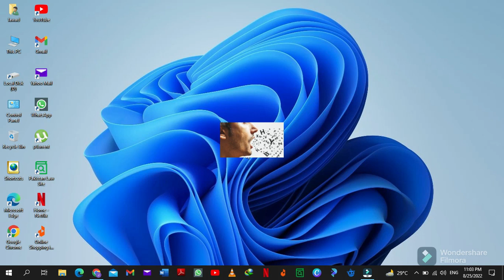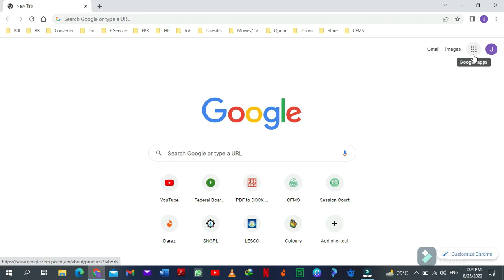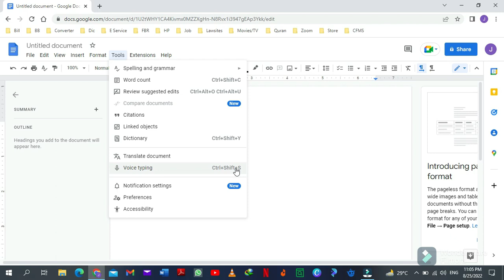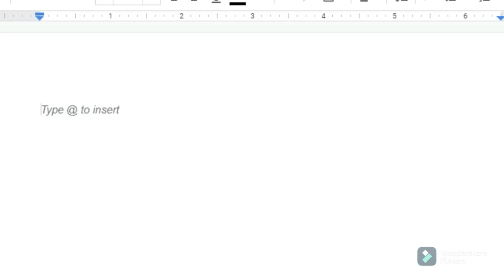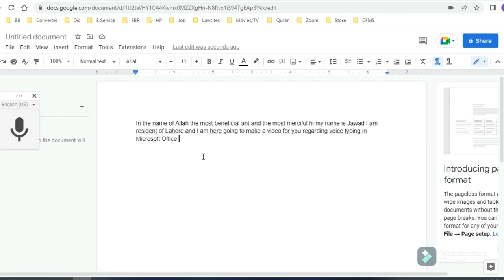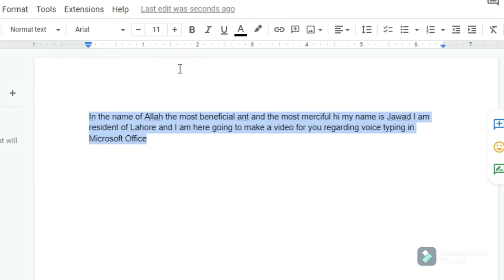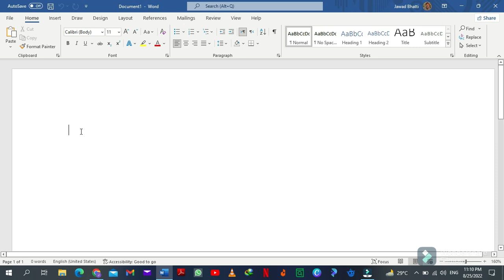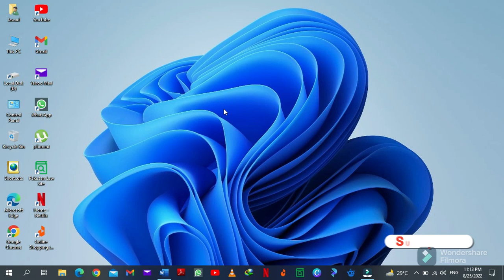Voice typing. Google docs voice typing. Voice into text. Dictating into word. Speak and type.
In this video I will tell you Voice typing. Google docs voice typing. Voice into text. Dictating into word. Speak and type. How to type with your voice. Here in this video you can learn how to type by your own voice without using keyboard. Voice typing google for PC or Laptop - Speech to text for PC & Laptop - google voice typing for pc. How do i turn on voice typing in word.  Google Voice Typing URDU in MS WORD Google DOCS and DICTATION IO| how to type urdu in ms word.  How To Enable Voice Typing in MS Word in Windows 10 No Download. How to Convert Audio to Text - FREE & No Time Limits. Voice Typing in Windows 10/11  Voice to Text in Windows. MS Word dictation option missing solution | Voice Typing in MS Word. How to Voice Typing using Computer. 4 Best Online Tool For Voice Typing & Dictation In Hindi - Speech To Text Online. Google Docs.
How to use Google Docs - Google Docs Kaise Use Karen. Enable Voice Typing in Word 2019, 2016, 2013, 2021 With Windows 10. Office 385 - Microsoft Office 365 -  MS Word dictation option missing solution Voice Typing in MS Word.
Speak into google
Google voice typing
Voice to text converter
Voice typing in word
Speech to text word
Voice to text google
Google docs dictation
Speak and type
Google voice typing online
English voice typing
Google docs audio to text
docs voice typing
convert voice to text online
google type to speak
ms word voice typing
google voice typing app
type and speak
google docs speech to text
dictation app
speech to text google docs
How to access voice typing with dictate in windows
How to auto-type using voice command in Microsoft Word
Word Online - How To Use Voice Dictation
Bol kar type kaise karen
how to voice typing in English language on pc . Super fast voice typing.
Voice Typing in Windows 10 Without any Software. Voice dictation. Speech to text converter.
Voice Typing in Windows 10 Without any Software. Office 365 - Microsoft Office 365 -
Voice typing in word. Voice typing in PC
Voice typing app.
Speech to text free.
No need to type just speak and type
How do I turn on voice typing.
No typing
Voice typing
Typing through voice
Bol kr type kerain

 How to remove Gmail account from android phone. How to remove google account from android phone.

 How To Download Original Windows 10 - How To Install Windows10 From USB (Step-By-Step) No step Skip
 How to speed up your windows 10. Best Settings for windows 10. Make your computer and Laptop faster.
 Take clear Print of an Image | How to Get Perfect print from whatsapp image | Convert old image
 Newspaper reading. How to read aloud newspaper. e paper. News Live. Listen online. Read Aloud. 2022

 Voice Typing in ms word - Speech to text - English voice typing - Voice into text - Speak and type
 Listen To Your Word Document | Text to Speech in Microsoft Word | How To Read Your Text Aloud
 Urdu Voice Typing - Bol kr Urdu type kerain - Urdu typing - Keyboard k baghair type kaise kerain